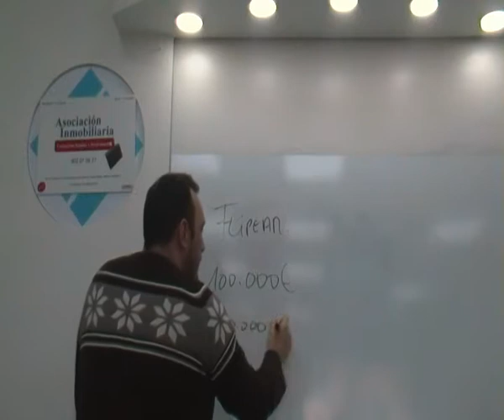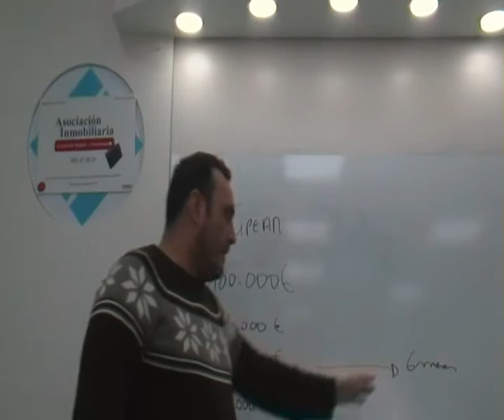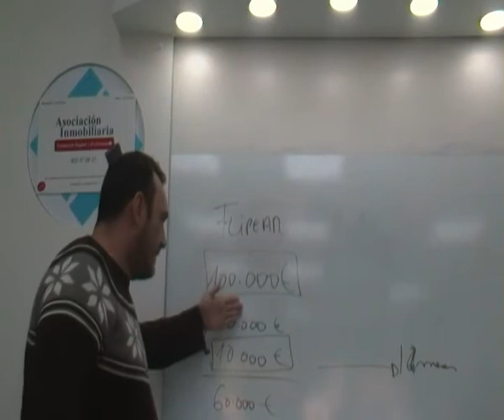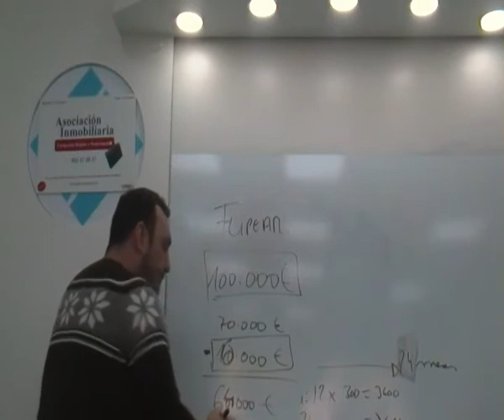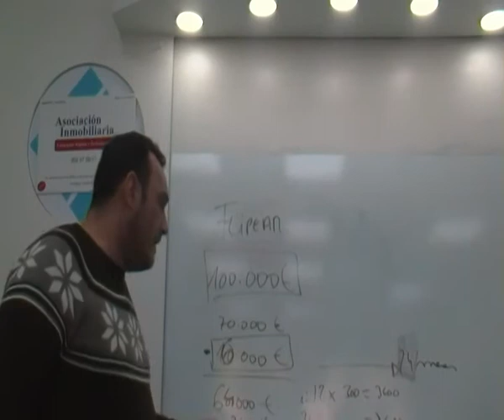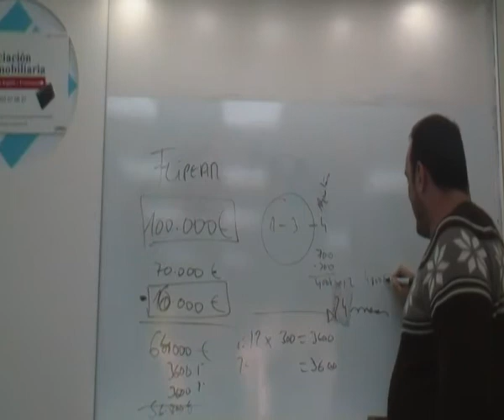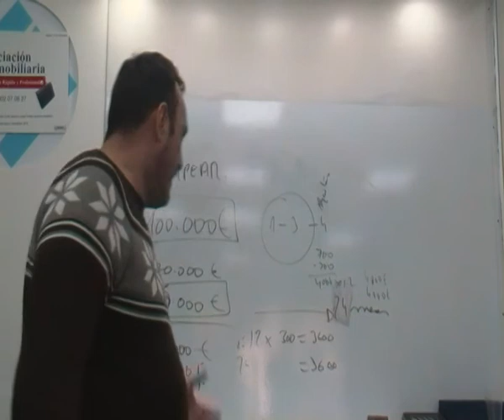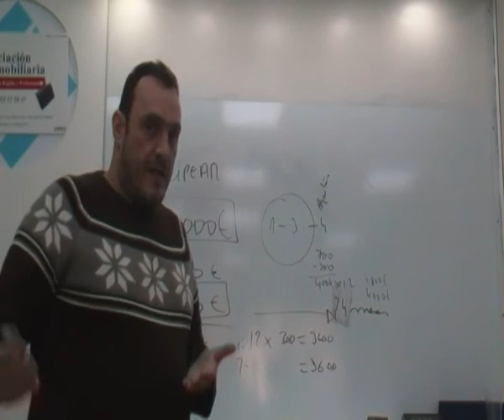✅¿Cómo COMPRAR UNA INMUEBLE SIN DINERO en 2021?▶️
👉Descubre como se puede comprar una vivienda sin dinero.